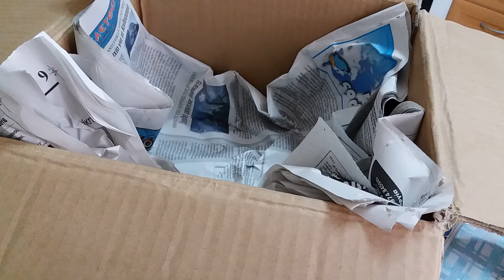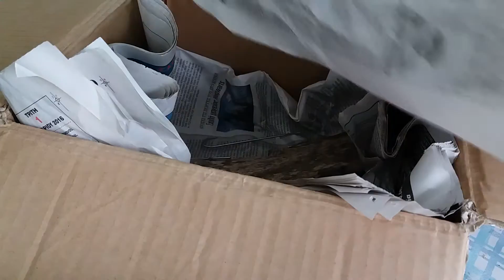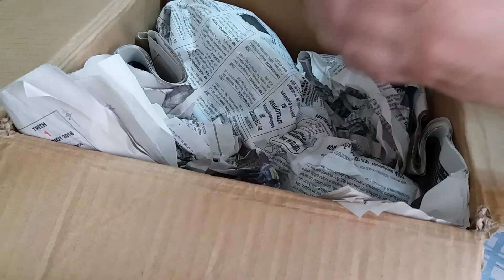Посылка гузмании синей , дендробиума в Швецию.Исправление : не тиландсия - Гусмания.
Снято 10 дней назад.Растения неплохо  дошли.На заднем плане - любимый холодильник моего мужа. Ему 60 лет и никак не сломается!